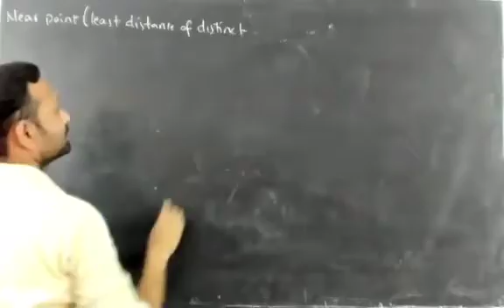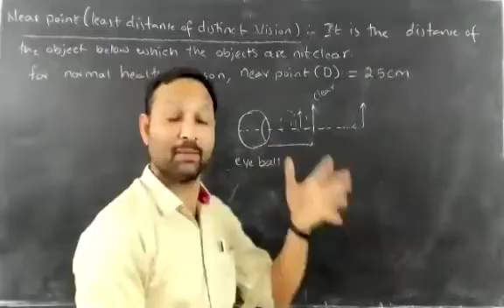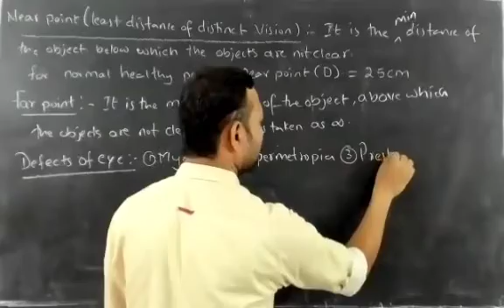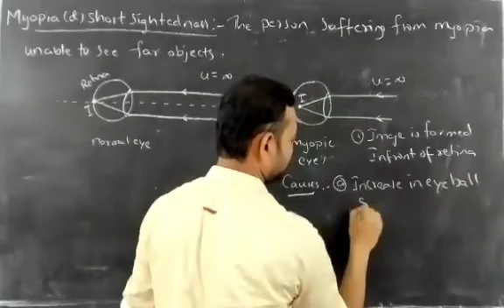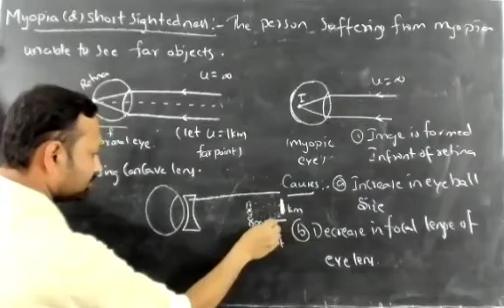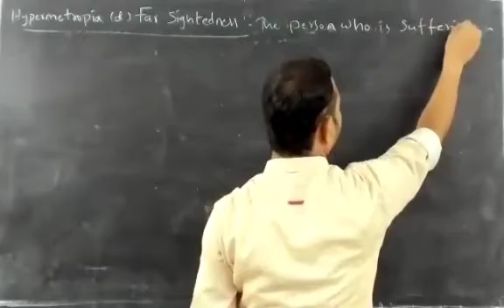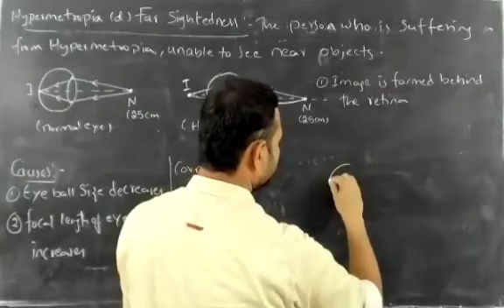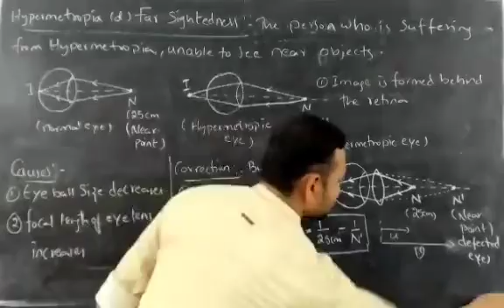Ray optics - Defects of eye - Myopia and Hypermetropia - Causes and Corrections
Good morning to one and all.

In this video, I explained about Human Eye defects - Myopia and Hypermetropia, what are the cause for defect and how it can be corrected, with very clear explaination.
I hope you all are understanding my videos.

Your comments are very very valuable to me.